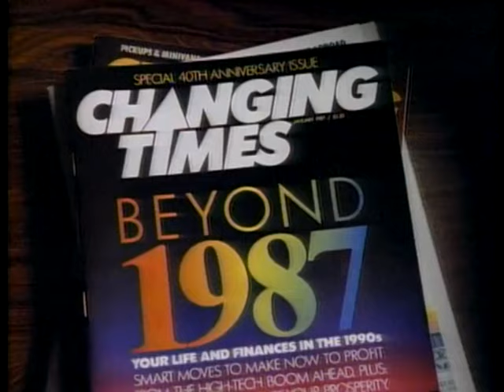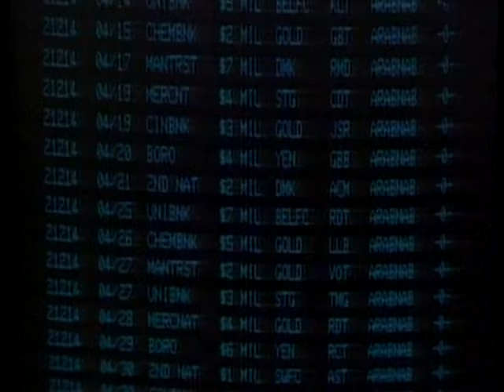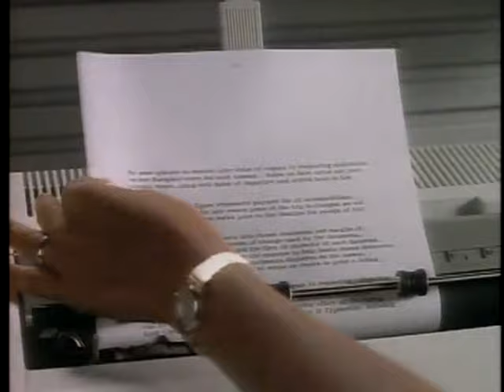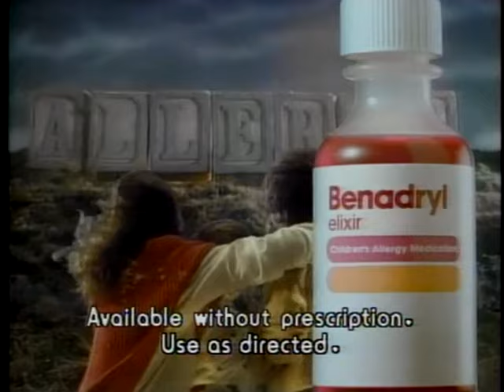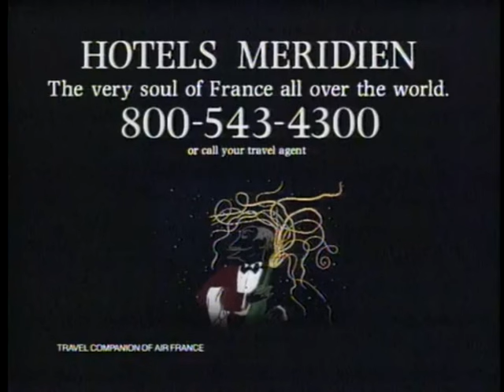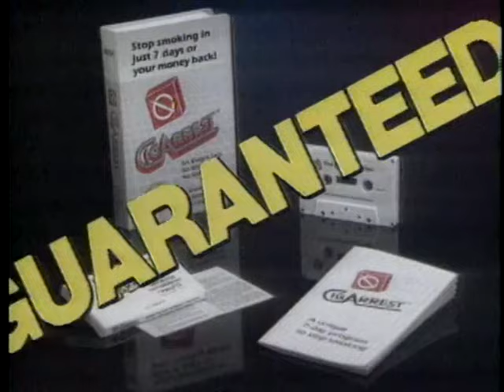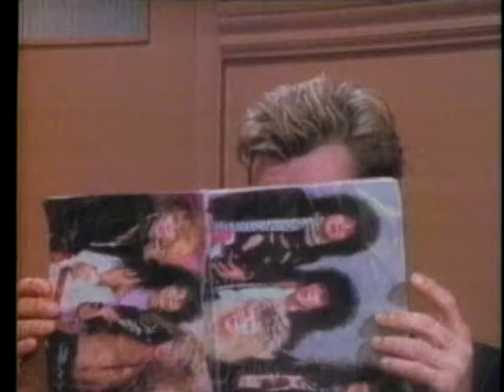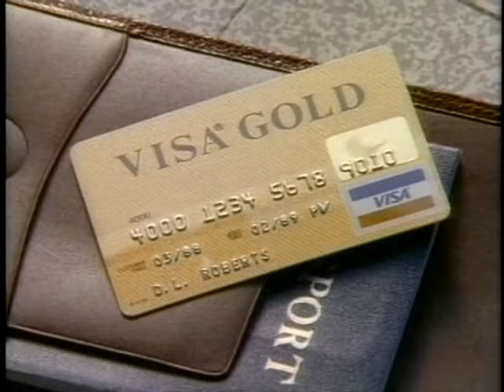Darren Cahill vs. Aaron Krickstein US Open 1988 Quarterfinal PART 4